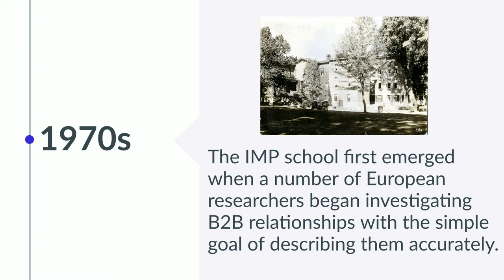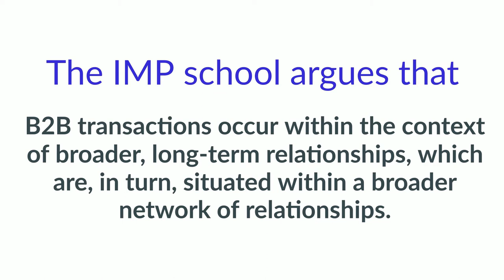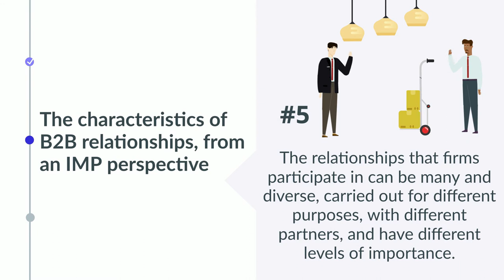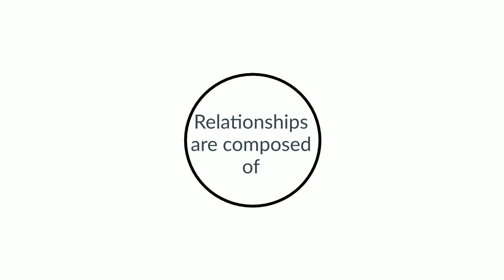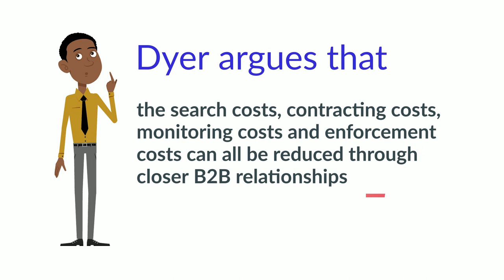IMP SCHOOL | Relationship Management Theory | UTM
This video is created for assignment purpose only.